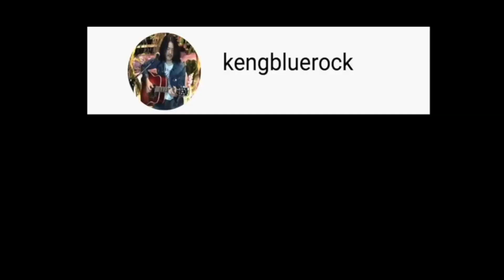สอนกีต้าร์เพลงDept-ฤดู Cycle Of Love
สำหรับท่านที่สนใจTab+วิดีโออธิบายวิธีเล่นแบบทั้งเพลง ในท่อนไลน์เมโลดี้กีต้าร์ทั้งเพลง ติดต่อทางเพจได้เลยครับ ในราคา 90บาทครับ
สอนกีต้าร์เพลงDept-ฤดู